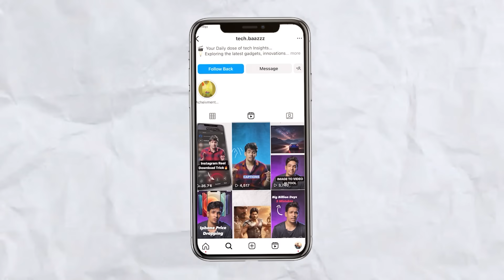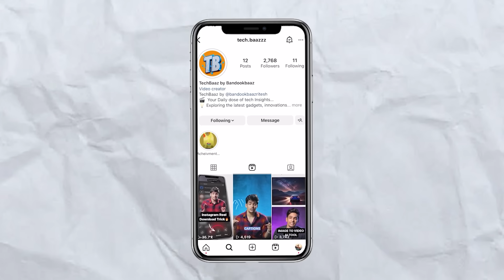🔥 Worlds Easiest 1v4 Clutch ever in BGMI Conqueror - Top 30 Rank Pushing Lobby - BandookBaaz